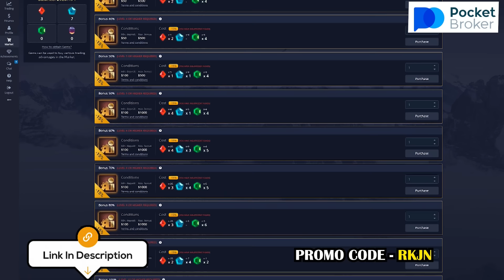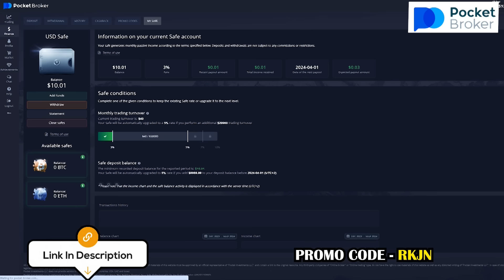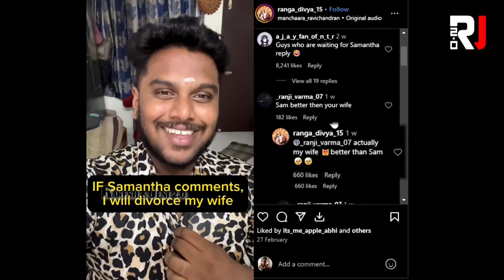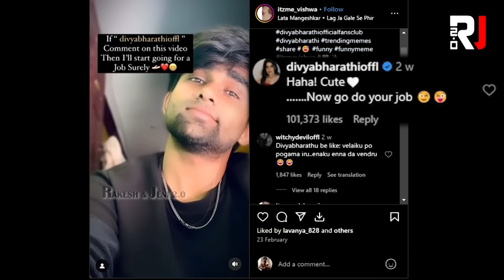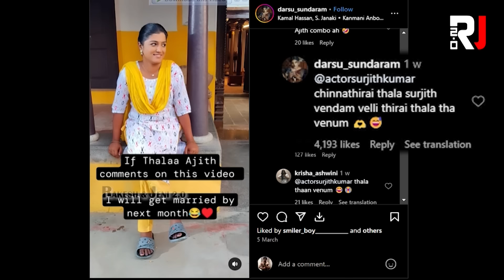எல்லையை மீரும் REELS வாசிகள் | Instagram Reels Comments Troll | Tamil | Rakesh & Jeni 2.0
Pinned comment
and start earning on Pocket Broker.